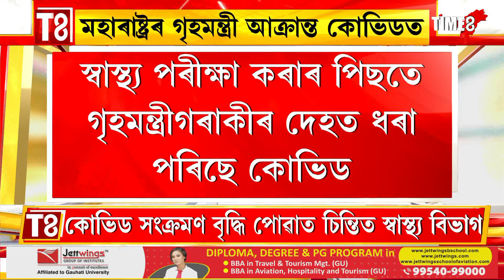দেশত বাঢ়িছে কোভিডৰ সংক্ৰমণ। মহাৰাষ্ট্ৰৰ গৃহমন্ত্ৰী আক্ৰান্ত কোভিডত।